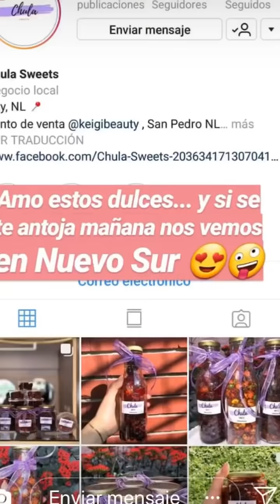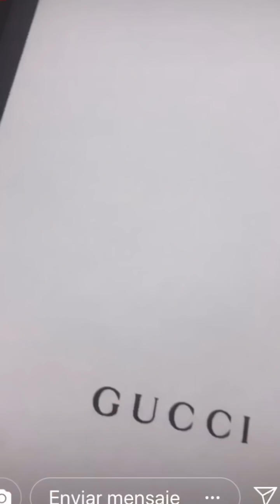Kimberly flores un fin de semana una carne asada en familia viendo a los rayados